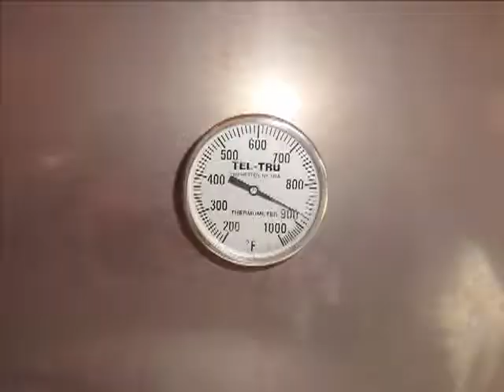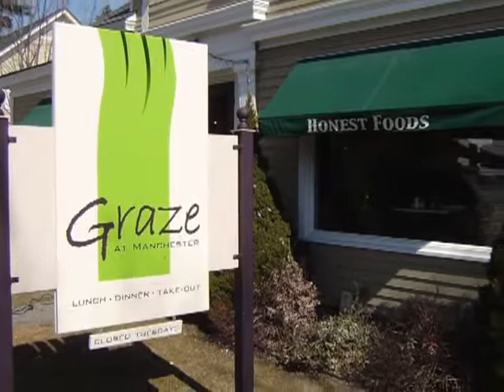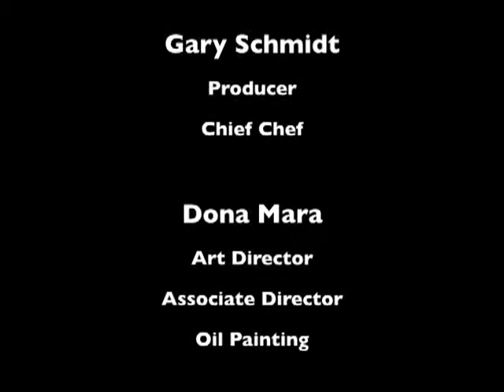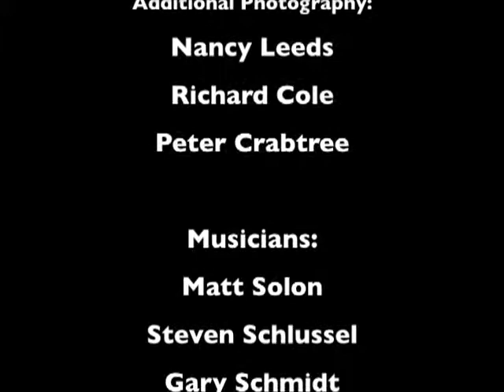Danger Men Cooking - Graze